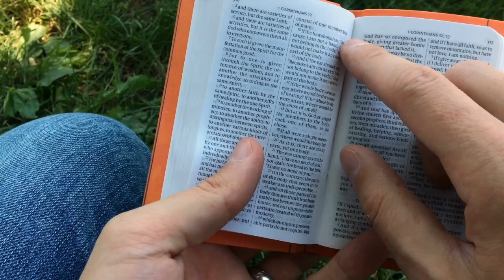DEUS ESTÁ ENTRE VOCÊ E O INIMIGO | SILAS MALAFAIA - MOTIVACIONAL